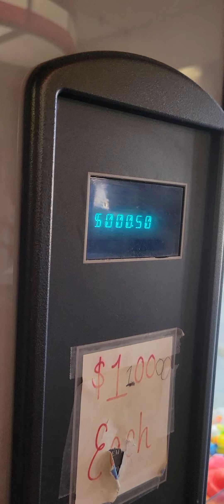VIDEO 98 - Larkfield Lanes - Bowling Alley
Getting Potato Chips from a Vending Machine at the Larkfield Lanes!